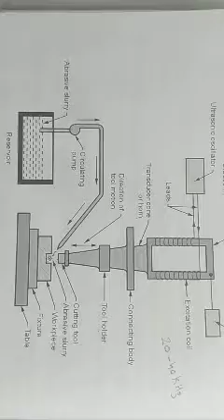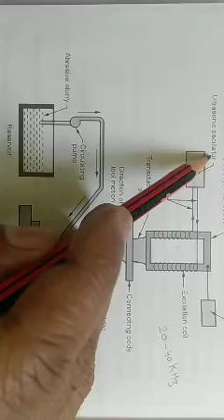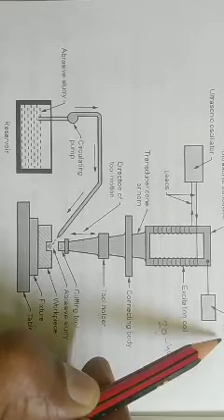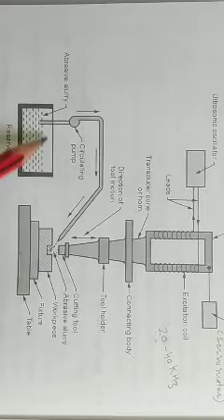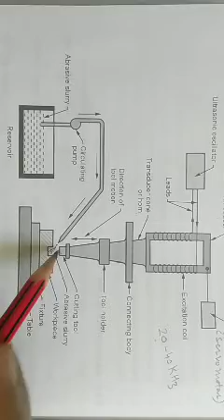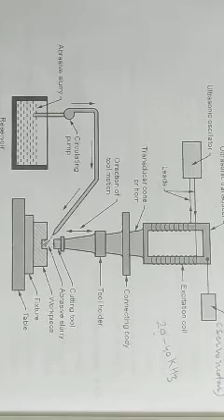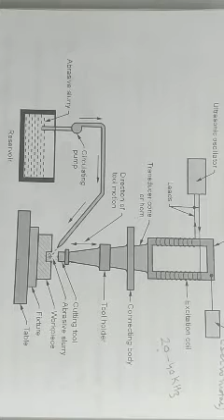Ultrasonic Machining (USM)